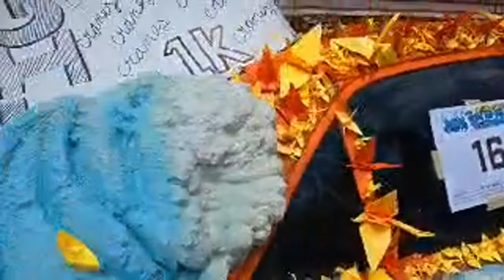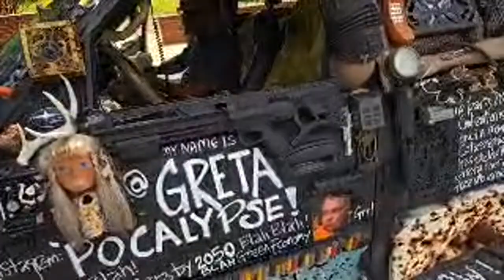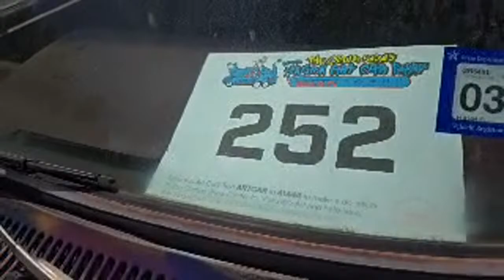Live from the Houston Art Car Parade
Houston Art Car Parade 2024